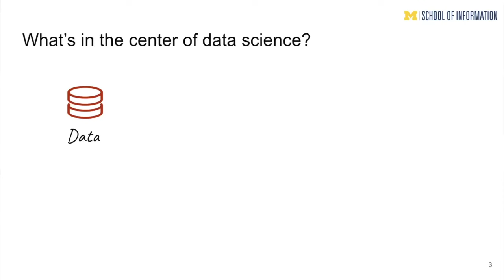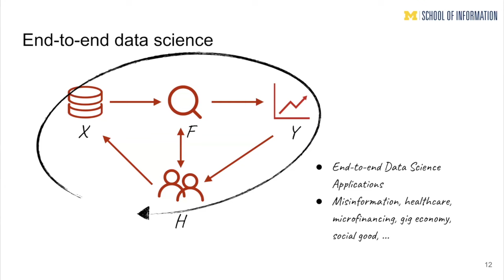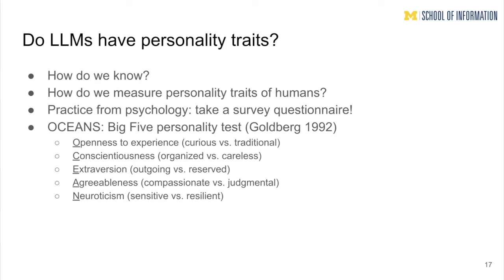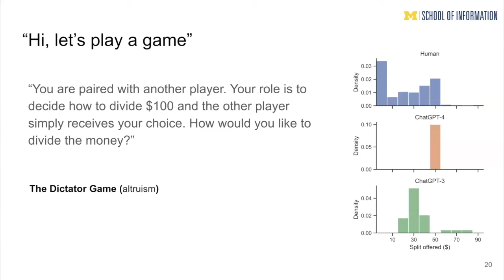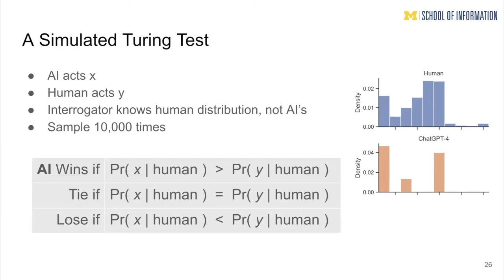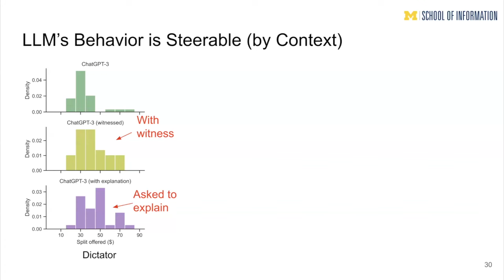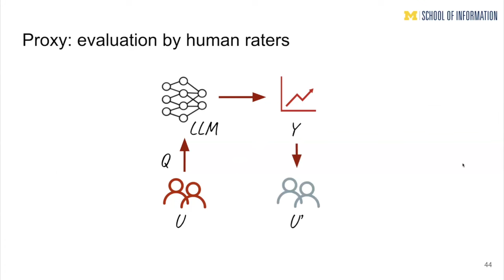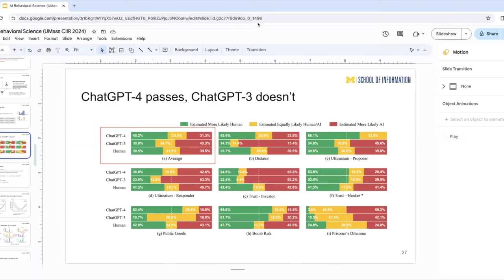CIIR Talk Series - 3/29/2024: Qiaozhu Mei - Beyond the Behavioral Turing Test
CIIR Talk Series

Faculty Host: Hamed Zamani, UMass Amherst

Talk Title: Beyond the Behavioral Turing Test: Initial Steps Towards an AI Behavioral Science

Abstract:
Do Large Language Models (LLMs) possess personality traits, and do their behaviors differ from human ones? Exploring the preferences and behaviors of LLMs to ensure alignment with human values is crucial for facilitating effective human-AI collaboration and maximizing societal benefits. As a foundational step towards an AI behavioral science, we introduce a behavioral Turing test that contrasts the behavioral traits of LLMs against those of hundreds of thousands of human participants. In the second part of the talk, we explore a methodology teaching LLMs to generate content tailored to the specific context of a user, drawing on principles from writing education.

Bio:
Qiaozhu Mei a professor in the School of Information and the College of Engineering at the University of Michigan, where he served as the founding director of the Master of Applied Data Science program.  His research group develops novel methods in machine learning, data mining, information retrieval, and natural language processing and applies them to diverse domains, such as the Web, social media, healthcare, and education.  His work has received multiple best paper awards at ICML, WWW, WSDM, KDD, and other major conferences in computing. Qiaozhu is an ACM Distinguished Member. He has served as the General Co-Chair of ACM SIGIR 2018 and currently serves on the editorial board of the Journal of Machine Learning Research, the ACM Transactions on the Web, and the IEEE Transactions on Big Data.